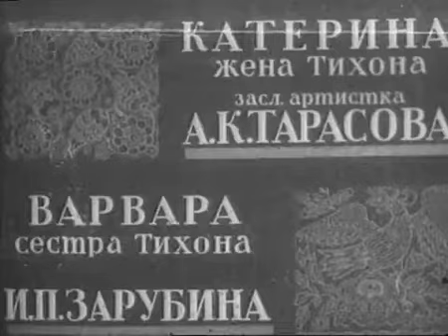Гроза 1933 / The Storm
Гроза / The Storm (Thunderstorm)
Режиссер -  Владимир Петров
Премьера -  25 марта  1934
Жанр -  Драма
Автор сценария -  Владимир Петров
Оператор -  Вячеслав Гарданов
Художник-постановщик -  Николай Суворов
Композитор -  Владимир Щербачёв
Производство -  Ленинградская фабрика Союзфильм

Гроза (1933) - экранизация одноимённой пьесы Александра Островского. Фильм удостоен Кубка одному из шести лучших фильмов на международном кинофестивале в Венеции 1934 года.

Город Калинов на Волге. В доме купцов Кабановых отгремел свадебный пир. Для Катерины, молодой жены купеческого сынка Тихона, наступают тягостные, однообразные дни замужества. Суровая и властная свекровь Кабаниха, слабовольный муж, хитрая, изворотливая Варвара - сестра Тихона, вороватый Кудряш - вот люди, окружающие Катерину.
Когда Катерина встречает Бориса, племянника купца Дикого, он кажется ей человеком другого, лучшего мира. Но она страшится возникающего чувства.
Напрасно молит Катерина мужа взять её с собой в Москву. Тихон рад случаю вырваться на свободу. Он уезжает один. С отчаяньем и болью в душе Катерина сближается с Борисом. Но не может она приспособиться к лицемерию и ханжеству калиновских жителей…

Рецензия:
Почти по тексту
Режиссёр Петров, будучи и сценаристом, снимает «Грозу» очевидно ориентируясь на критику Добролюбова. Версия «тёмного царства» получает здесь полное воплощение во всех смыслах. Купечество, обиженное на Островского ещё со времён театральной премьеры его первой пьесы «Свои люди - сочтёмся», увидь картину Петрова, думаю, обиду бы сильно преумножило. И немудрено - фильм яростно выстегал узкий мирок провинциального сознания в лице местного купечества.
Визуализируя образы калиновских самодуров, Петров доходит до крайнего гротеска. Не лица - рыльца, не люди - нелюди, яркая и беспощадная гиперболизация «тёмного царства» тихой провинции. Начало будет положено с первых же минут: на экране свадьба Катерины, на которой неуёмные гости довольно развязно, пошло, но - нам дают понять - естественно для себя, проводят праздник. Собственно, уже этими минутами нелестно обрисован общий характер данного местечка…

The Storm (1933)
Director - Vladimir Petrov
Writer - Vladimir Petrov
Cinematography - Vyacheslav Gordanov
Art Director - Nikolai Suvorov
Production Co - Soyuzfilm (Leningrad Factory)

The Storm (1933) - the adaptation of the eponymous drama by Aleksandr Ostrovsky. The film won the Cup one of the six best films at the International Film Festival in Venice in 1934.

«Madame Bovary» with crippling Catholic guilt
On her wedding night, young Katerina Kabanova tells her older husband that the only time she was really happy as a child was in church where she felt «transported» just before he sexually attacks her. It isn't long before Katia feels her life «fading away» under the roof of her domineering mother-in-law and embarks on an affair with a young man her own age when her husband's away on business. Upon his return, the couples attend church and during a «fire and brimstone» sermon consigning sinners to the eternal flames of hell, Katia loses it and confesses her transgression in front of the entire village. Her mother-in-law says she ought to be thrown into the Volga and her young man is sent to oversee a store in Siberia so with nowhere to go and no one to turn to, Katia considers her mother-in-law's «advice»...